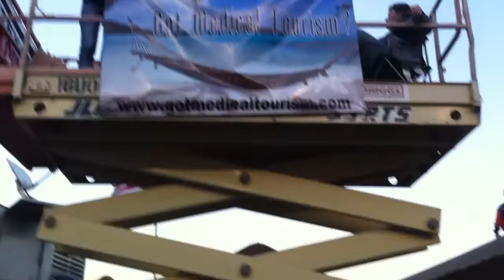My Day at NASCAR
My friend Matt's company ) had an RV and a scissor lift set up in the middle of Texas Motor Speedway. It was my first time at NASCAR. They went really fast and then turned to the left.